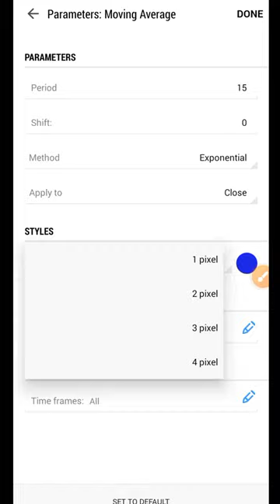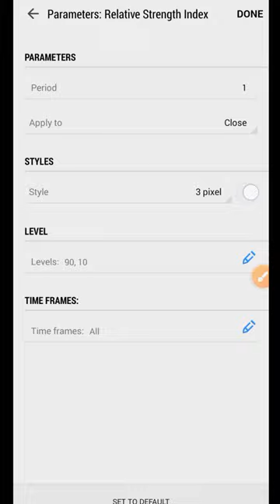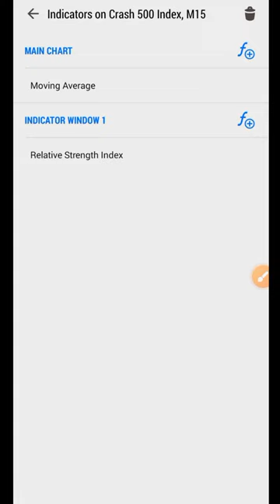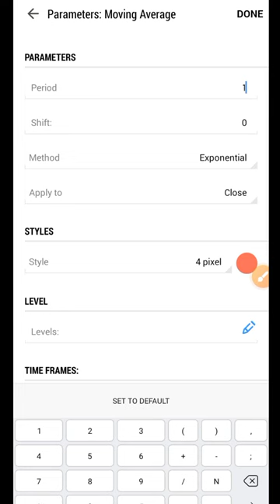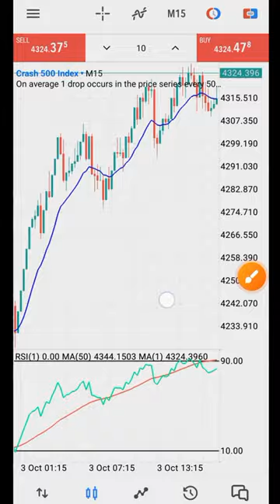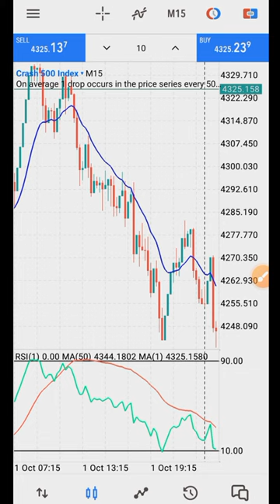Ultimate spike and scalping Strategy for Boom and crash | 99.9% win rate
Register with Exness Broker to get access to my premium Signals 📉📈 for free 🤑.

Trade Responsible.